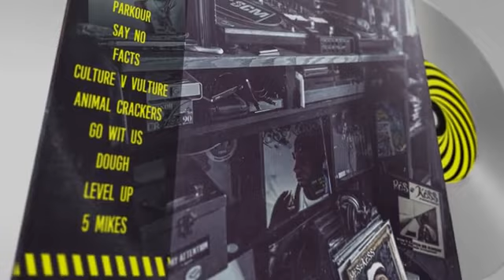(video) Ras Kass ft Cortez & Casual ( hiero) - PARKOUR prod by Pa. Dre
PARKOUR - @Ras_Kass @Cortez_Bodega @CasualRapGod prod by @PA_Dre_beats_of_the_Pronoun wave 🌊 intro by @huskingpin ...
hear 👂🏾 full song at (link in @UGHHBlog bio)

IM NOT CLEARING SHIT is a vinyl playlist @blackhouse_records